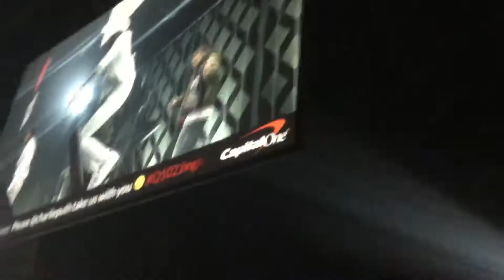Liam Payne “Strip That Down” Jingle Ball 12-6-17